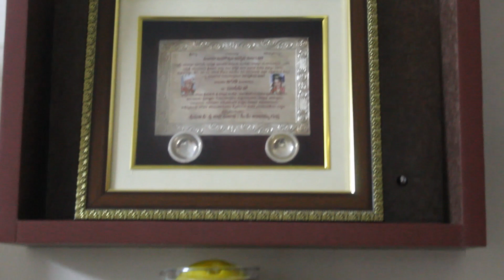Home Tour of my Aunt | మేనత్త వాళ్ల ఇళ్లు | Home Vlog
Complete home tour of my aunt ( Dad's Sister ).